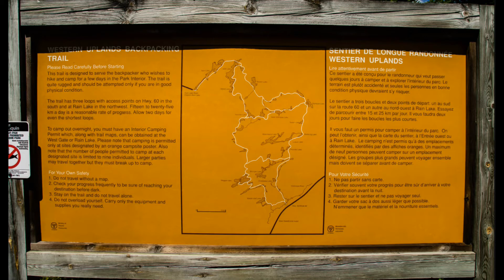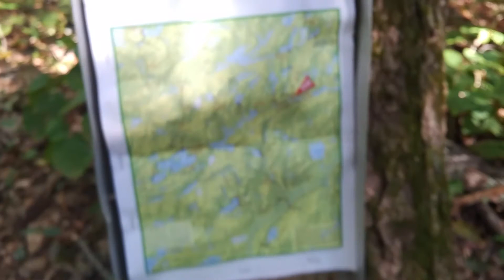Backpacking to Panther Lake, Algonquin Park - September 2020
2-day solo hike to Panther Lake, Algonquin Park